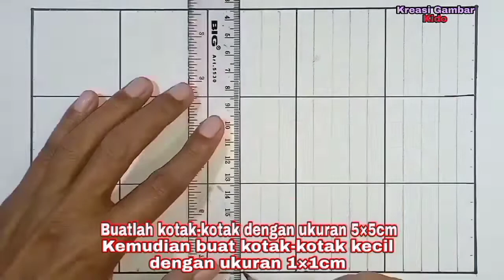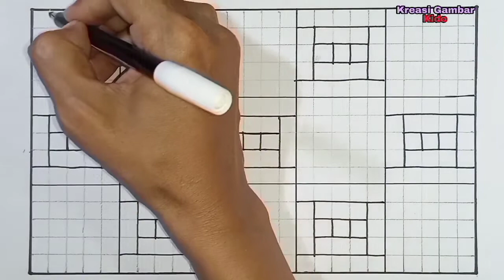Menggambar Ragam Hias Geometris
Belajar menggambar ragam hias geometris yang mudah sekali buat pemula, dan untuk lebih bagusnya kalian menggambarnya menggunakan penggaris saja yaa..